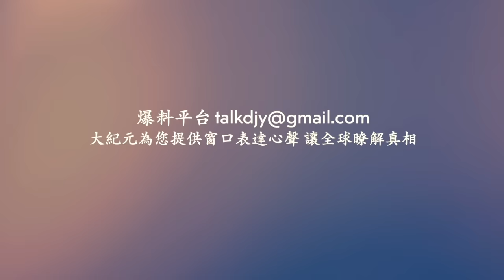17級超強颱風「摩羯」登陸海南 ！廈門男子為攤販發聲高聲怒斥城管！原火箭軍副司令李軍遭實名舉報！河南柘城縣一家超市被傳即將倒閉 大量顧客湧入超市哄搶！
Line：@puritang
❤️ 留下Email，訂閱大紀元電子報！
1. 秉承普世價值，堅持獨立的原則，維護民眾的知情權，捍衛新聞自由，提倡信仰自由、言論自由、集會自由，尊重人權。
2. 為真相護航，為沉默發聲，始終將讀者的利益放在首位。